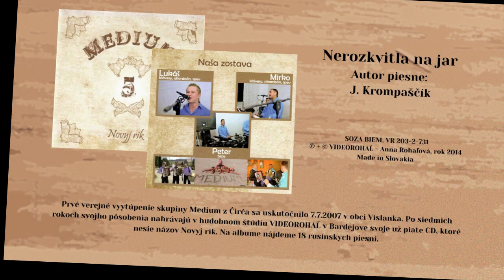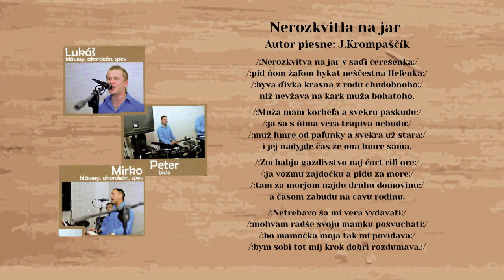MEDIUM 5, Nerozkvitla na jar, autor Ján Krompaščík, Videorohaľ